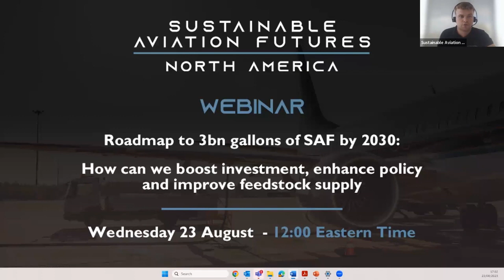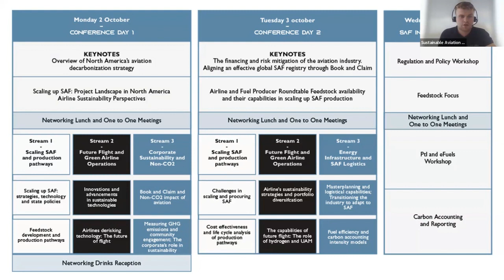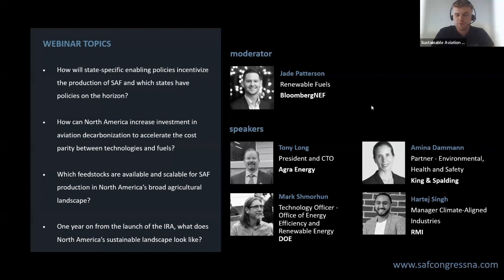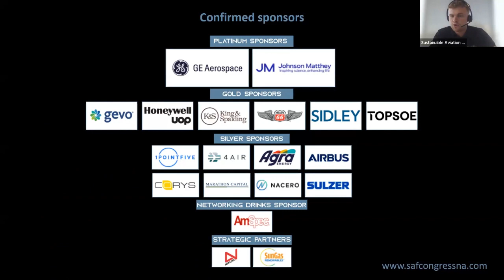Webinar: Roadmap to 3bn gallons of SAF by 2030 ✈️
During our latest SAF webinar, we uncovered the latest sustainable strategies in the North American aviation market and looked at how we can boost investment, enhance policy and improve feedstock supply.